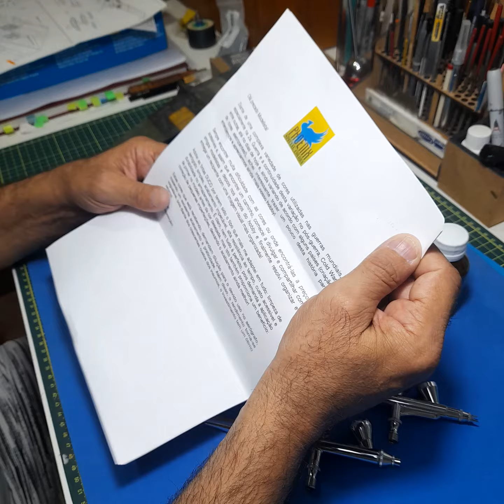Phoenix Special Colors - tintas para plastimodelismo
Uma pequena apresentação das tintas Phoenix. São tintas laca nitrocelulose (DUCO) produzidas no Brasil especialmente para plastimodelistas.